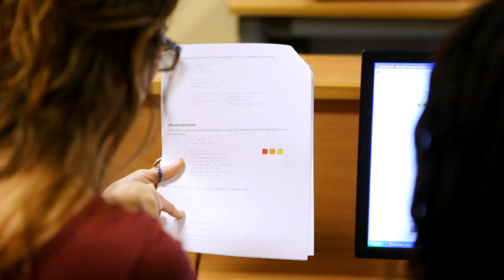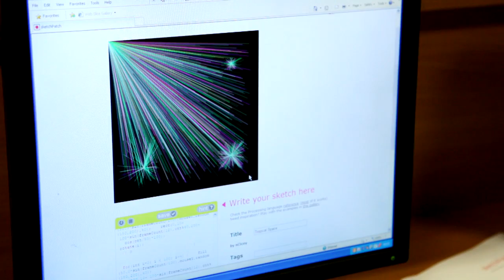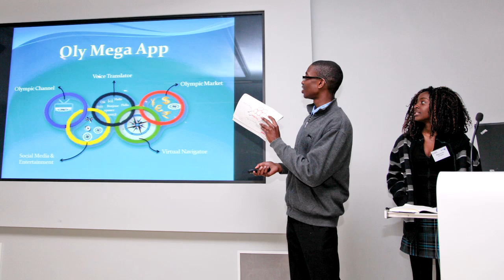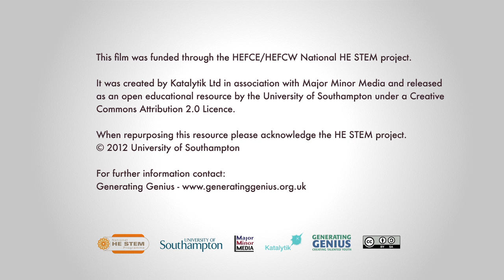Generating Genius - creating talented youth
Generating Genius CEO Tony Sewell and Shuvo Saha of Google (who funded Generating Genius last year) talk about what Generating Genius is all about.

This film was funded through the HEFCE/HEFCW National HE STEM project.